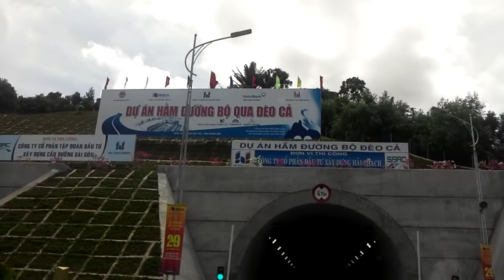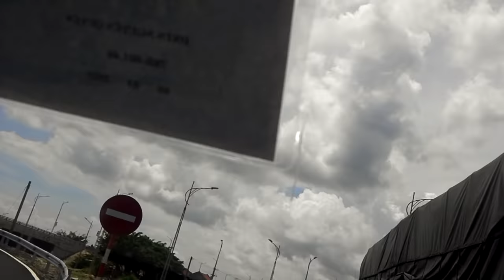Hầm đèo Cả chiều từ phía bắc